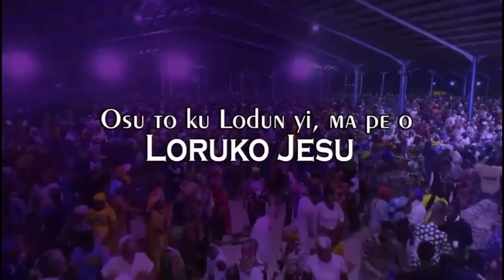IRI OWURO {MORNING DEW} Sunday 22nd OCT2023 with Babasebioba